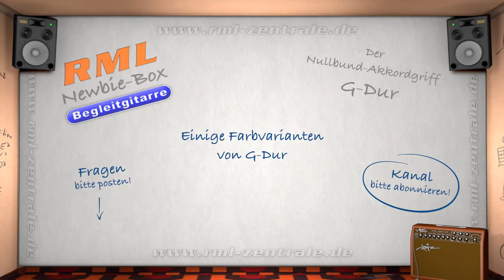RML Newbie-Box Begleitgitarre 13 - Der Nullbundakkordgriff G Dur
Ein Shorty-Sammelmagazin für alle absoluten Begleitgitarrenanfänger und eine sinnvolle Ergänzung zu unserer "RML-Aktie Blau" (Einfache Liedbeglieitung auf der Gitarre).

Danke und viel Spaß und Erfolg!